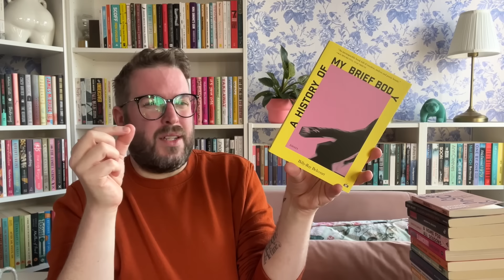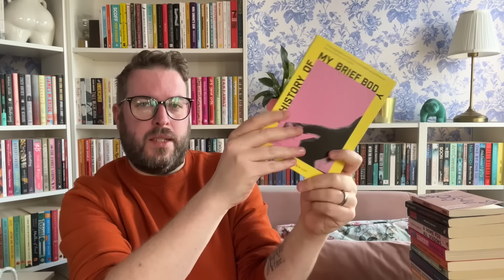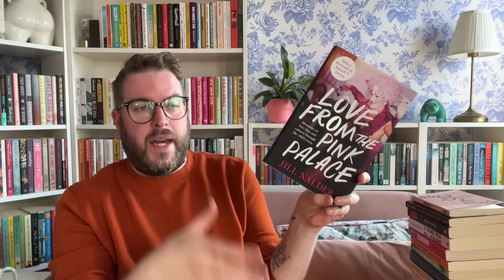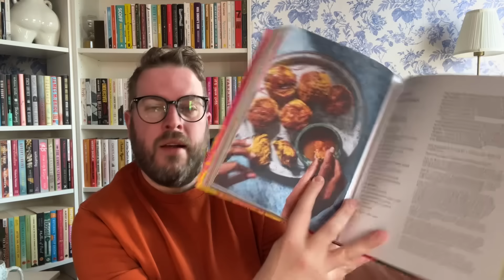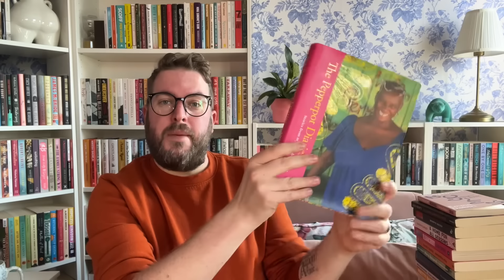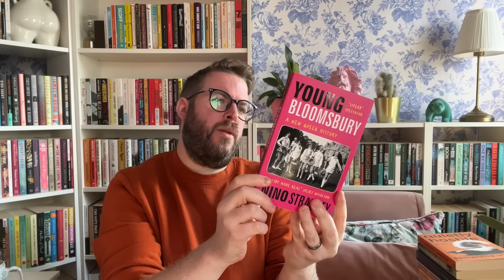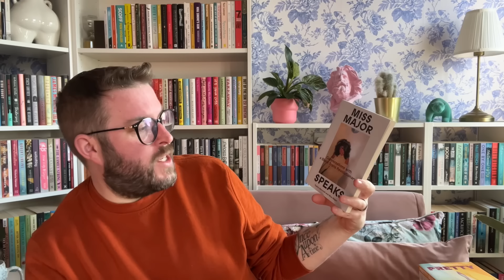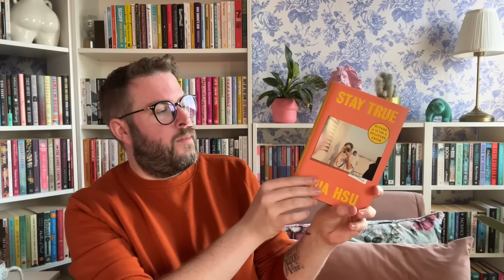Nonfiction Recommendations & Pick My TBR | November 2023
It is NonFictionNovember and I thought I would chat to you about all my favourite non fiction books that I have read this year (which is all of them) and also go through all the non fiction books that have come into the house this year and pick which ones you would like me to read this month. So get picking, I am on a slight book buying ban, so try not to tempt me with any books I don’t have on the mini TBR hahaha.

Channels mentioned…

Benjamin @benjaminjournal
Renee @r.enee.morris
Nathan @nathansnook
Leena @leenanorms
Mum @louisesavidgemuses4135
Kate @katemosseonbooks9853

Books Mentioned…

A History of My Brief Body by Billy Ray Belcourt
What White People Can Do Next by Emma Dabiri
Don’t Touch My Hair by Emma Dabiri
A Pocketful of Happiness by Richard E Grant
Main Character Energy by Fats Timbo
Friendaholic by Elizabeth Day
Freedom to Think by Susie Algre
Love from the Pink Palace by Jill Nadler
Divine Might by Natalie Haynes
Illuminated by Melanie Sykes
The Pepperpot Diaries by Andi Oliver

Books to Vote From...

Disobedient Bodies by Emma Dabiri
All Down Darkness Wide by Sean Hewitt
Currowan by Bronwyn Adcock
A Home for all Seasons by Gavin Plumley
Young Bloomsbury by Nino Strachey
Quietly Hostile by Samantha Irby
Fire Island by Jack Parlett
We Should Not Be Friends by Will Schwalbe
Miss Major Speaks by Toshio Meronek and Miss Major
Pretty Baby by Chris Belcher
Ootlin by Jenni Fagan
Leg by Greg Marshall
Drifts by Natasha Burge
Voice of the Fish by Lars Horn
A Trans Man Walks into a Gay Bar by Harry Nicholas
Under Current by Natasha Carthew
Stay True by Hua Hsu
Arrangements in Blue by Amy Key
Monsters by Claire Dederer
Men at War by Luke Turner
Pageboy by Elliot Page
All The Border Wide by Mike Parker
Nothing Ever Just Disappears by Diarmuid Hester

Me Elsewhere…